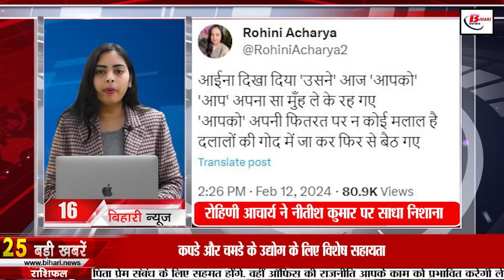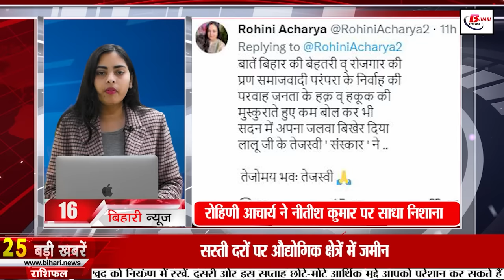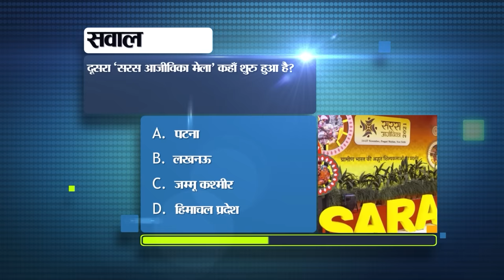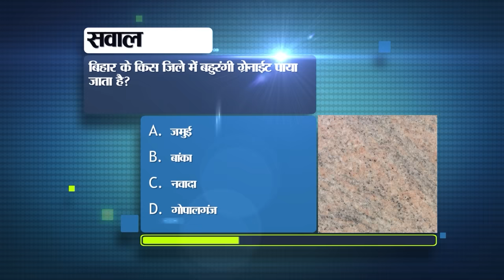Bihar News Live of 13th February 2024.Darbhanga AIIMS,Speaker of Bihar Assembly,Bihar Vacancy,Patna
Bihar News Live Tof 13th February 2024.CM Nitish Kumar,Darbhanga AIIMS,Gauri Ayub birthday, Bihar Government,Patna,Bihar Tourist Places

1. Delhi Subordinate Service Selection Board has issued recruitment for 10th pass candidates.

2. Energy Department alerted about cyber fraud
3. In the float test, 129 votes were cast in favor of the government, 125 votes were cast to remove the speaker.

4. Today in Bihar Tourism we will talk about Cyclopean Wall.

5. Tejashwi Yadav's challenge to BJP, what guarantee will he give that Nitish Kumar will not reverse?

6. Action will be taken against teachers who take out torch procession

7. CM Nitish alleges RJD was giving money to MLAs to transfer money here and there

8. 30 different species of birds found in Rajdhani Reservoir

9. RJD MLA Chetan Anand said – Tejashwi Yadav is my elder brother.

10. Today in Bihari Birthday Special we will talk about

11. Appointed Secretary to four ministers of Bihar Government

12. Increase in business from air transport to restaurants in Bihar
13. We gave a toy to the crown prince of corruption, Samrat Chaudhary's statement on Tejashwi Yadav

14. PM Modi can inaugurate DarbhangaAIIMS on 15 February

15. Possibility of rain in most parts of Bihar

16. Rohini Acharya targeted Nitish Kumar

17. Teachers will prepare projects and teach in government schools.

18. Nand Kishore Yadav will be the new SpeakerofBiharAssembly.

19. Jitan Ram Manjhi took a jibe at RJD, said we were the umpires of the game.

20. Theater festival will start from 14th February

21. UPI launched in Sri Lanka and Mauritius

22. Rohit Sharma praised '13th Fail' movie

23. Today's date is recorded in the history of India for many reasons.

24. The problem of mobile phone not charging even while sitting at home can be solved in a jiffy.

25. In today's viral news we will talk about the establishment of Cyber ​​Cleanliness Center by the Central Government.

26. JEE Mains result released